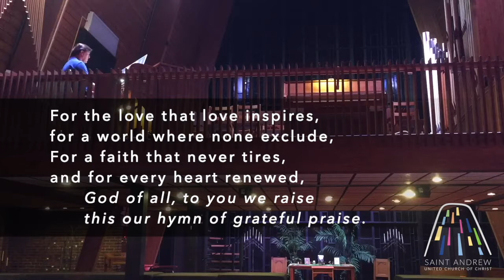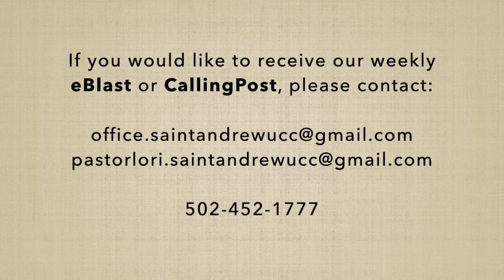SAUCC Sep 13, 2020